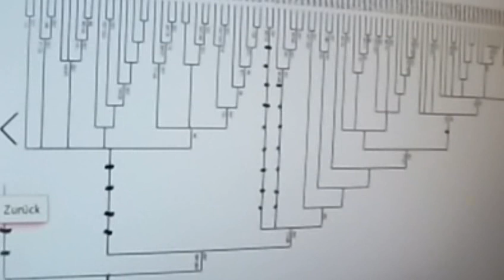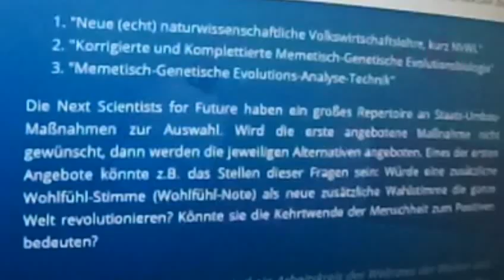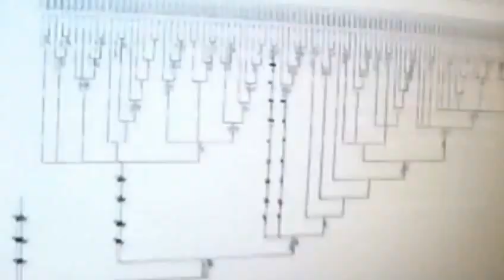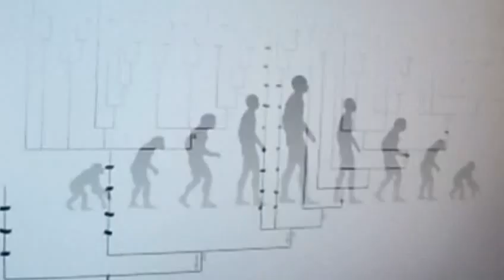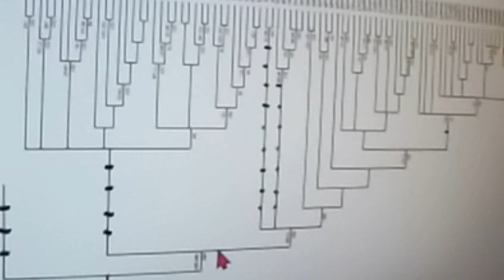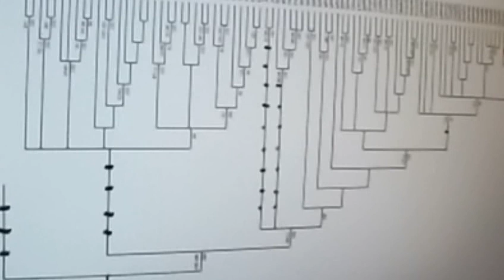456 Corona Markus Söder Markus Krall Sahra Wagenknecht Hans-Georg Maaßen NDR Fridays for Future ↓↓↓↓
Crash-Propheten Christian Felber Hans Tolzin Rüdiger Dahlke Schweden Thilo Bode Foodwatch Tilo Jung &naiv Daniele Ganser Quelle Greta Thunberg Fridays for Future Markus Krall Christian Felber Niko Paech Luisa Neubauer Parents for Future Gemeinwohl-Ökonomie GWÖ Postwachstumsökonomie DIE WISSENSCHAFTLICHE TAGESSCHAU HEUTE Andreas Michalsen Next Scientists for Future Scientists for Future Max Otte hans-georg maaßen sahra wagenknecht WerteUnion Rainer Mausfeld hans-werner sinn ulrike herrmann Weltrat der Weisen Atlas Initiative Dr. med. Rüdiger Dahlke 2.Scientists for Future II KenFM Jörg Spitz Karl J. Probst Bürgerliche Revolution Ernst Wolff Corona Covid 19